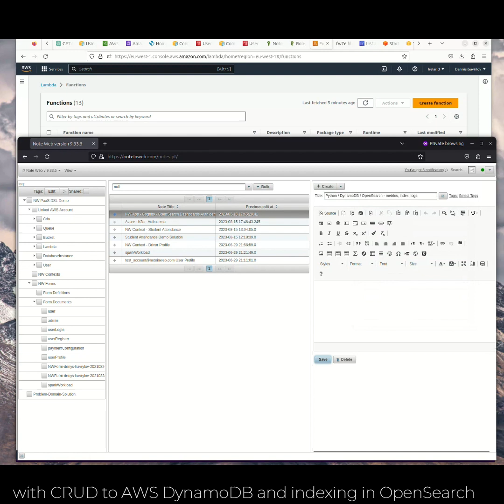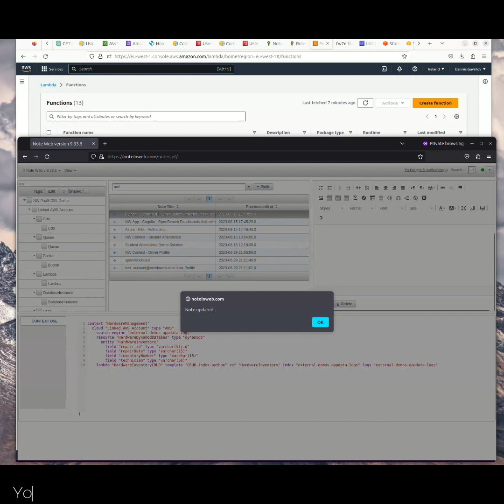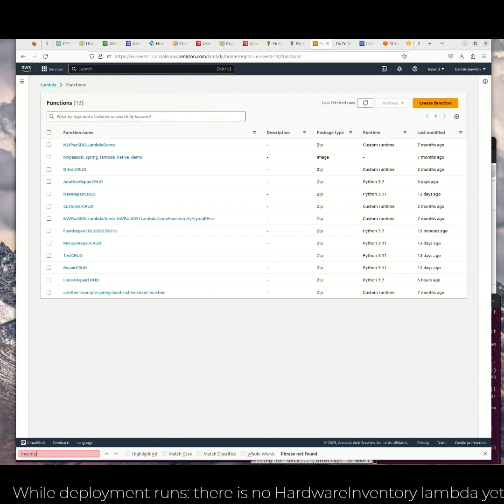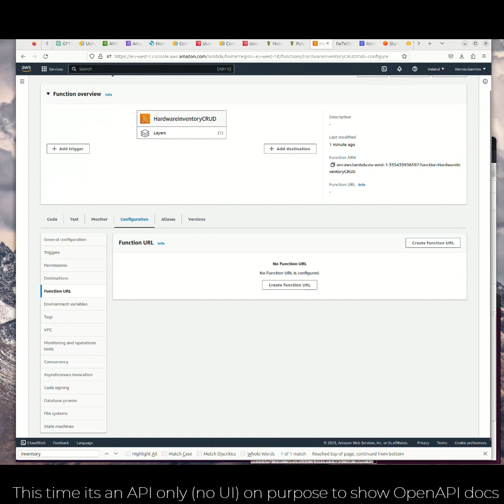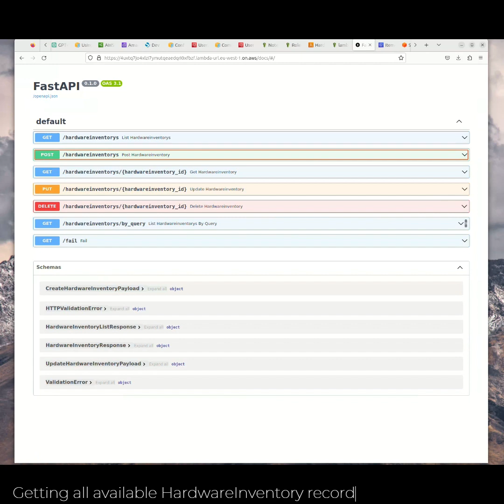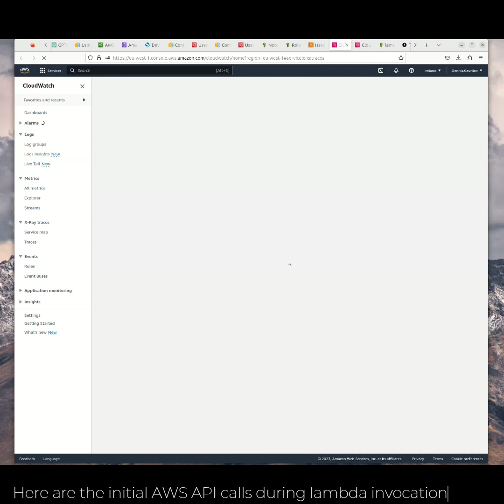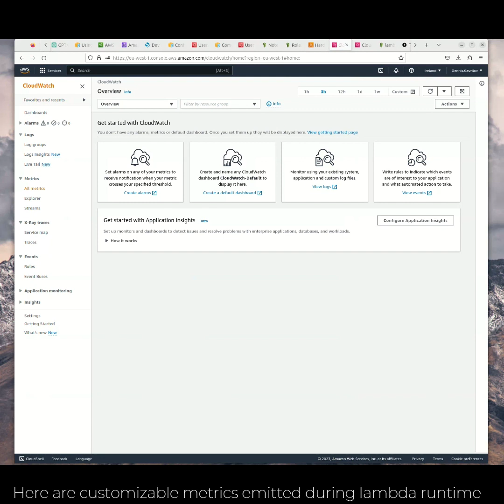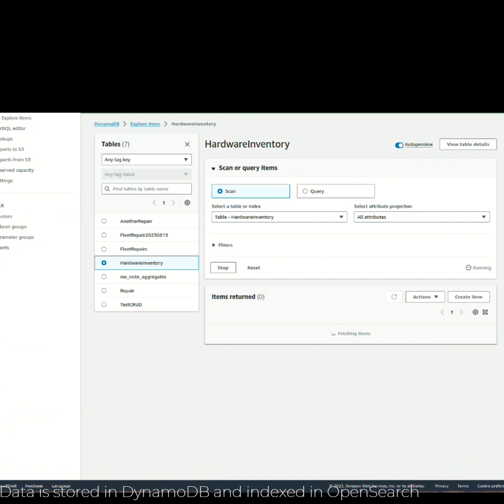Generate and deploy a Python Lambda, an AWS OpenSearch cluster, DynamoDB table- few lines of NW DSL!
Previous blog video has shown plain text requirements being summarized to Note Web DSL on NoteInWeb.com. This video demos the few lines of Note Web DSL needed to generate and deploy an AWS Lambda in Python. That Lambda does CRUD to a DyamoDB table with complex criteria search using AWS OpenSearch. There would be a few words about metrics (only for CRUD events for now, but customizable later), AWS API call tracing with X-Ray, and a hint about that Lambda logs shipping to the OpenSearch cluster for analysis, alerts, etc. Next blog video would prove that NoteInWeb.com can already consider requirements where AWS DynamoDB suits better than AWS RDS MySQL, cases when indexing is needed ... and cover these nuances in its Note Web DSL suggestions! Check out NoteInWeb.com/blog for details.